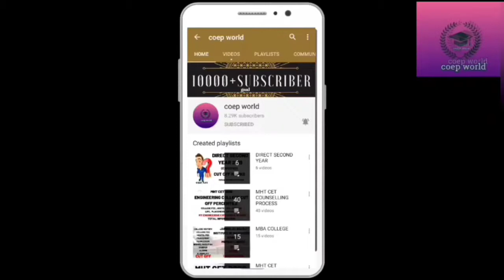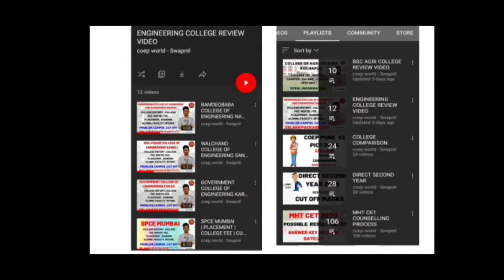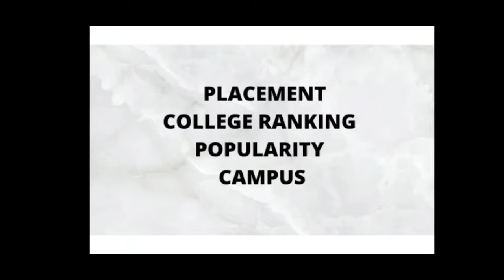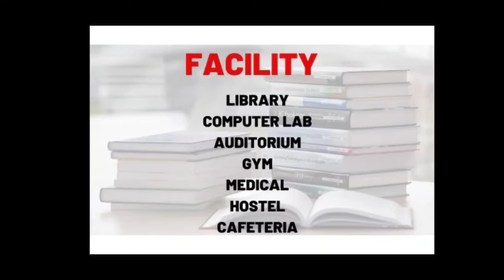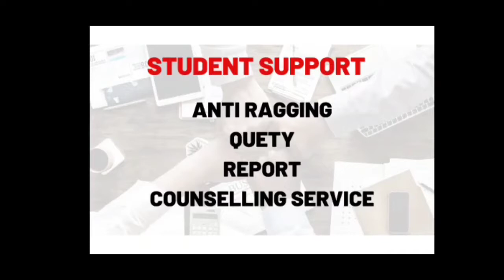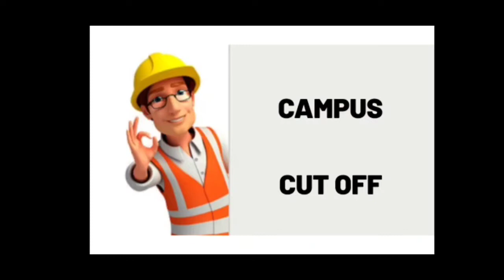CUMMINS PUNE | PLACEMENT | CUT OFF | FEE | COLLEGE REVIEW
🔴 COEP WORLD 🔴

🔴MHT CET 2021 COEP WORLD TELEGRAM CHANNEL  (LINK GIVEN BELOW)

🔴🔥☺️TOP ENGINEERING  COLLEGE INFORMATION EBOOK

🔴🔥☺️TOP BSC AGRI AND B PHARMACY COLLEGE INFORMATION EBOOK

 TOTAL INFORMATION